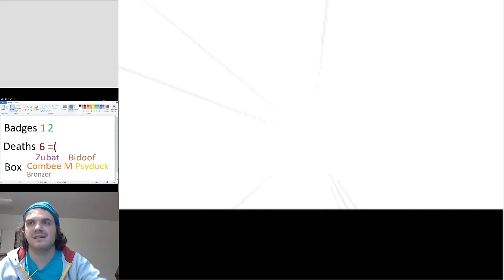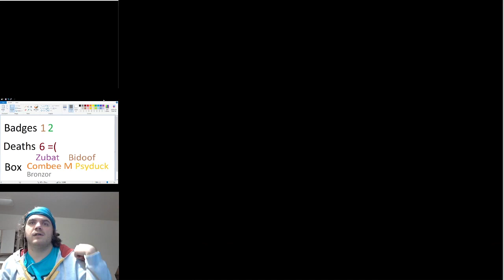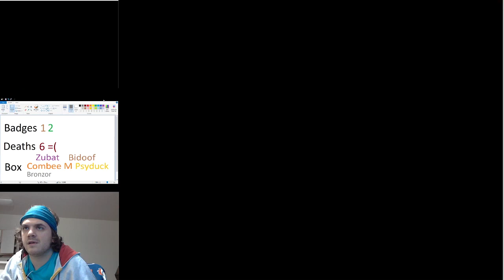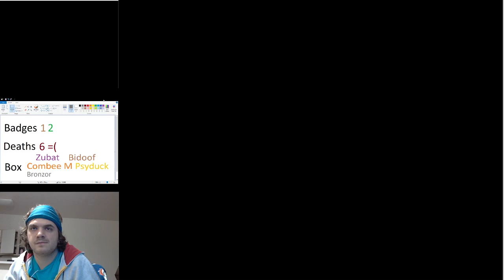Pokemon Platinum Nuzlocke EP 19 Hello New Friends!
This is the archive channel for old BonesBrookes videos I am taking off the main channel.

My name is Cody, I play video games, sometimes I try to add comedy. I am bad at games and being funny. I like Sony and Nintendo. I Play pokemon, mega man, jrpgs, mario, kirby and plenty of others, usually poorly